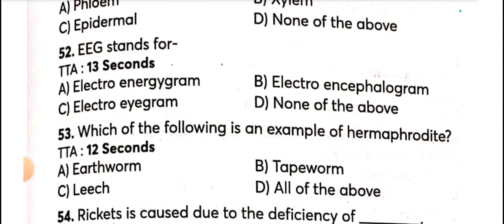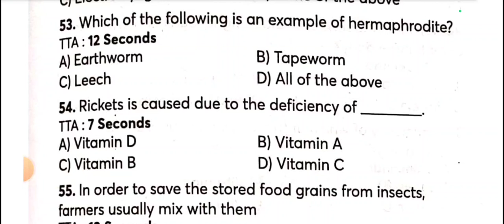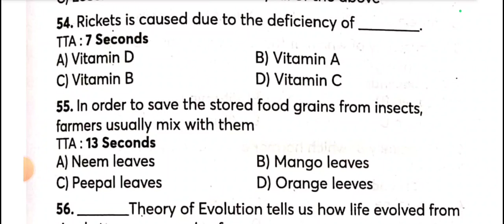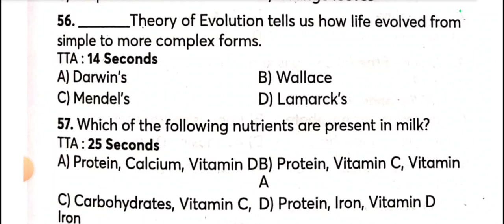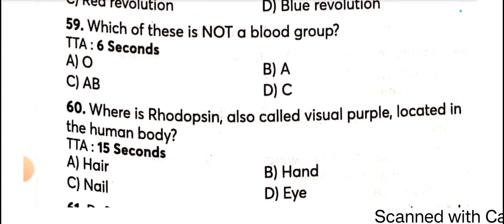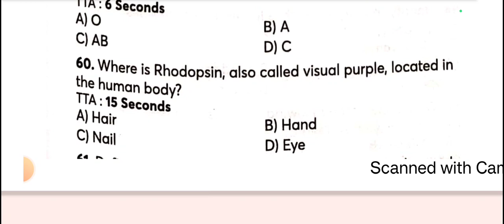Science top 500 questions|Jkssb most expected|previous year solved paper|Science mock test|Day 32